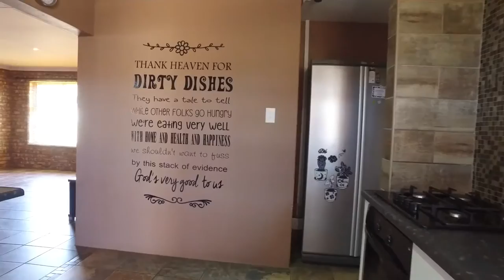3 Bedroom House for sale in Eastern Cape | Uitenhage | Uitenhage Central | T1119025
3 Bedroom House in Retief, It won't be easy to click out of holiday mode.. This stylish residence is situated in a desirable lo